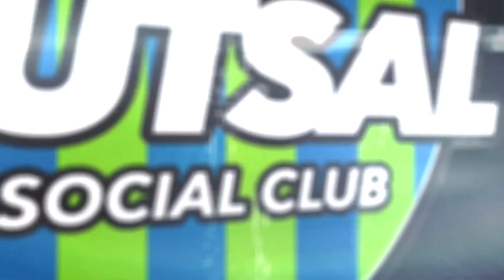Futsal Social Club Luxemburg 07/12/2017 - John Zink vs Citco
EUROPA Luxembourg